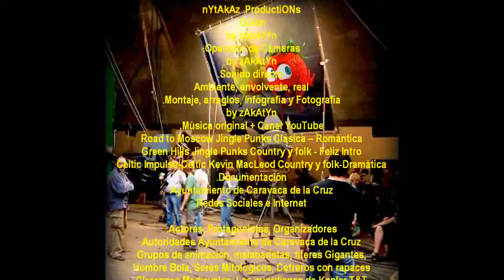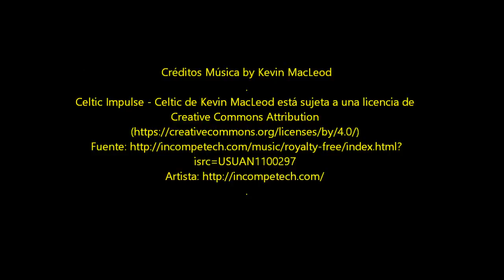2015_12 zAkAtYn Mercado Medieval XII Edición Caravaca de la Cruz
by zAkAtYn XII Mercado Medieval Ciudad de Caravaca, Pasacalles inaugural, Pregón de apertura y Espectáculo sorpresa, los guardianes de Kepler T&T, El circo disparate, Los brujos Pirujos, Los malabaristas de la Corte, Reptiles y Mamíferos, Gaiteros y mucho más, Comarca del Noroeste de la Región de Murcia, España sábado día 5 de Diciembre de 2015